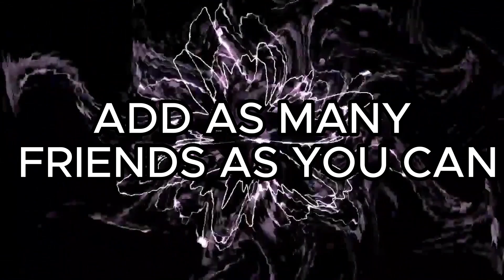How to get Trusted User in VRChat Fast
You will becaome a Trusted User really fast .